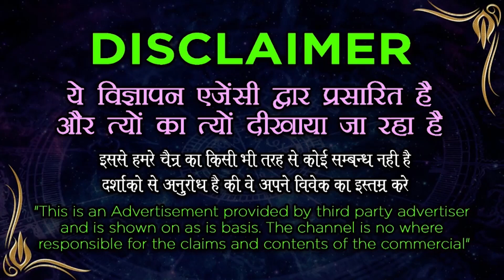Vashikaran Specialist || हाथ पर लिखे नाम 30 सेकंड में प्रचंड वशीकरण || रूठा हुआ प्यार भी दौड़कर आएगा